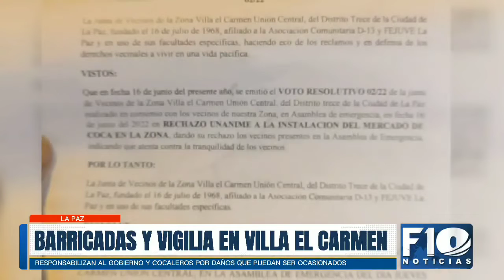Vecinos de Villa El Carmen arman barricadas preventivas ante el anuncio de nuevas protestas cocaler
LaPaz | Vecinos de Villa El Carmen arman barricadas preventivas ante el anuncio de nuevas protestas cocaleras el lunes.